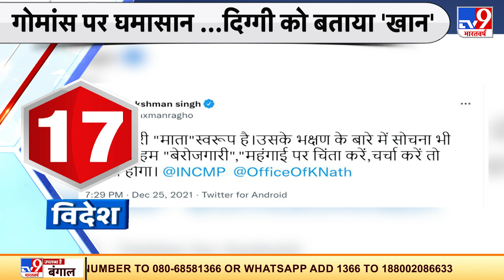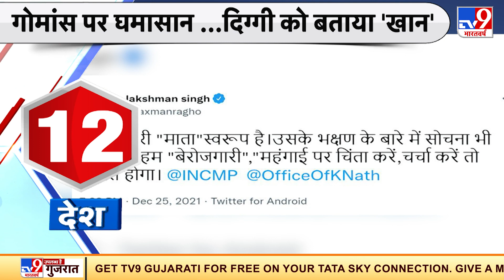गोमांस पर घमासान, Digvijay Singh को बताया 'खान'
दिग्विजय सिंह के गोमांस वाले बयान पर बीजेपी ने मोर्चा खोल दिया है. बीजेपी महासचिव कैलाश विजयवर्गीय ने दिग्विजय सिंह को कहा है कि उन्हें अपना नाम बदलकर दिग्विजय खान रख लेना चाहिए.